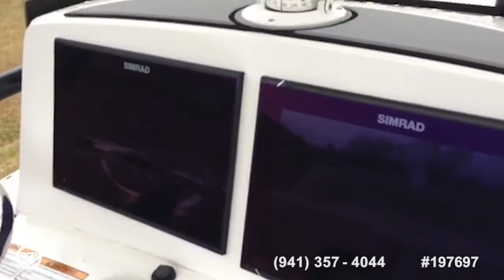[UNAVAILABLE] Used 2017 NauticStar 244xts in Saint Amant, Louisiana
2019 Sportsman Tournament 234 Platinum in Cameron, Louisiana - $72,500

2012 Sea Hunter 24 Crossover in Ocean Springs, Mississippi - $66,000

2013 Pathfinder 2300 HPS in Lake Charles, Louisiana - $58,900

2015 Blue Wave Open 250 SS in Golden Meadow, Louisiana - $36,500

2014 Blazer Bay 2220 Fisherman CC in Mandeville, Louisiana - $48,500

2012 Pathfinder 2400 TRS in San Antonio, Florida - $72,300

2018 Blue Wave Pure Bay 2400 in Saint Bernard, Louisiana - $76,700